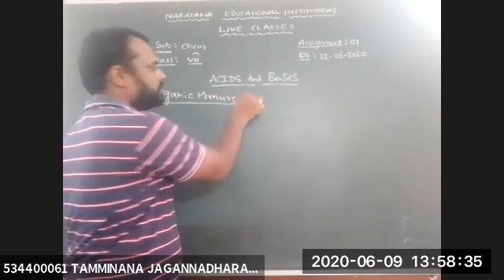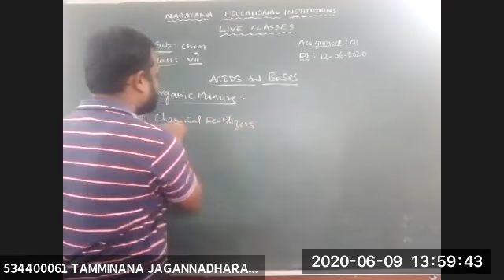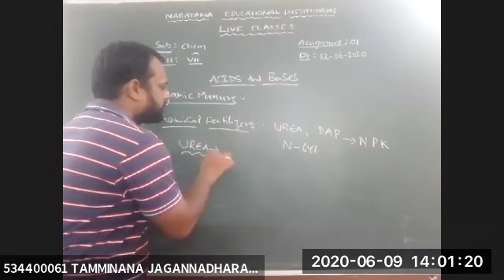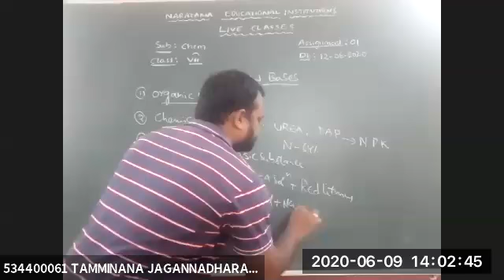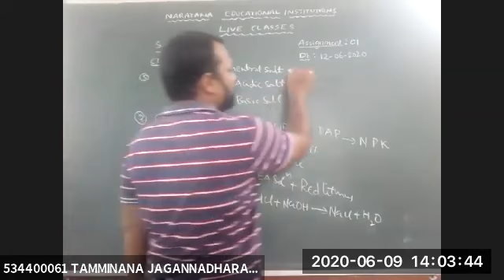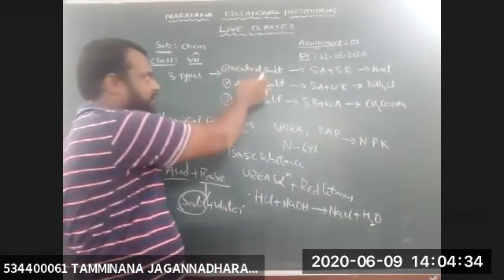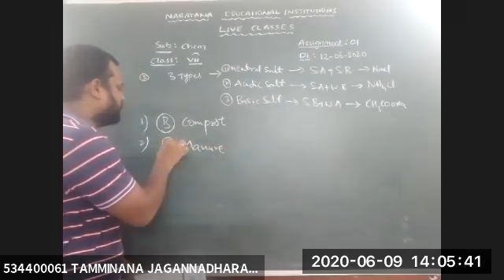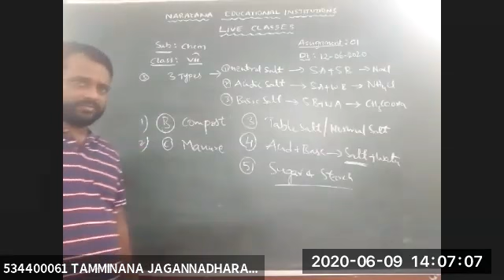TS CLASS 7 CHEMISTRY ACIDS AND BASES 12 06 20